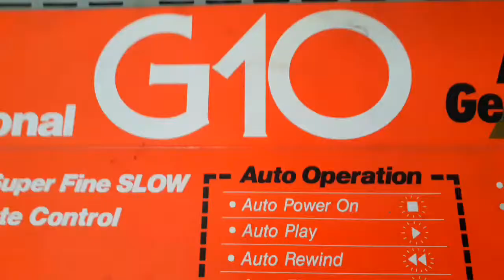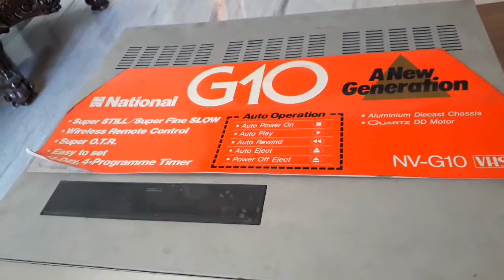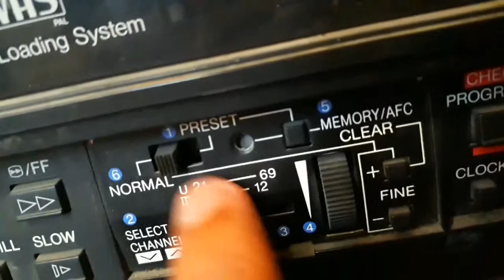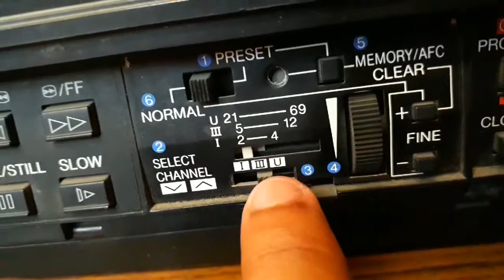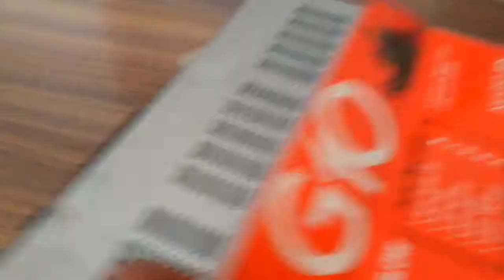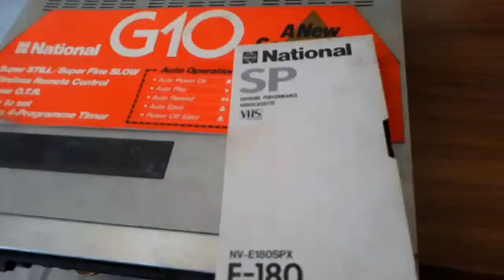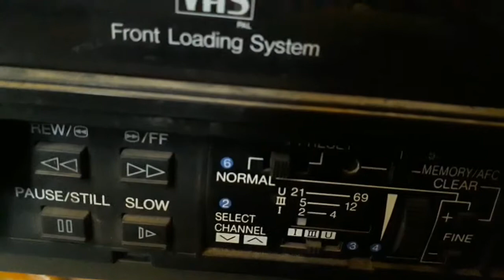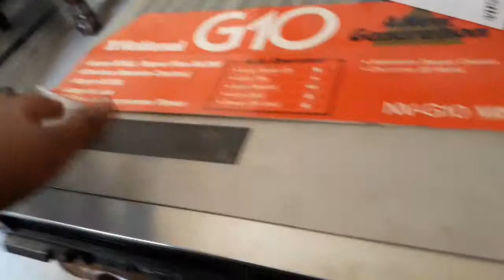Old is Gold | Review of Video Cassette Player 💥💥💥💥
Hi guys
The new video is out now.
It's about a old video Cassette Player.

Have fun with technology.